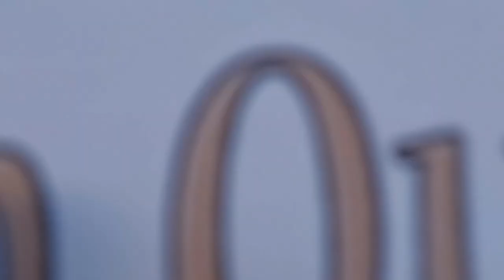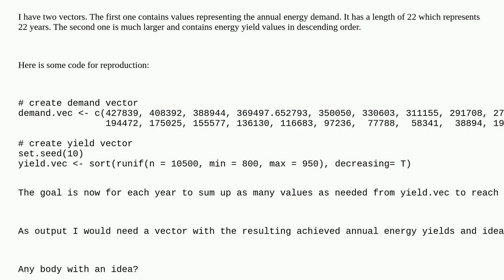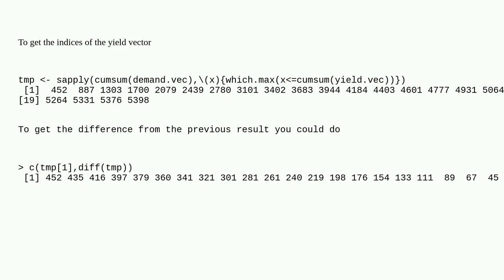Sum up values from a vector until values from another vector are reached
A special thanks goes out to the community

  r